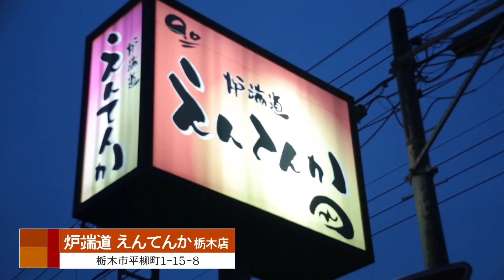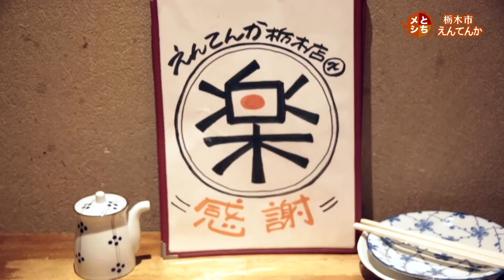2020年10月16日放送 炉端道 えんてんか栃木店 おまかせ５本盛り